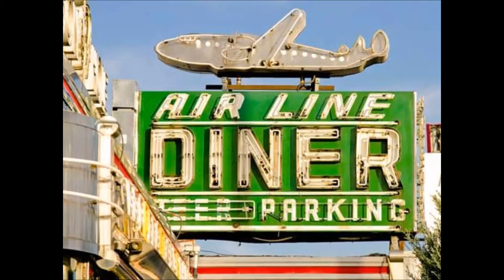Love Montage Part.3 | Slideshow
Part 3 of my Astoria! When NY was NY slideshow. They muted a couple of parts due to copyright infringements. You can watch it uninterrupted on one of the Astoria! When NT Was NY videos. nostalgia nostalgic genx generationx @Toms_Stories